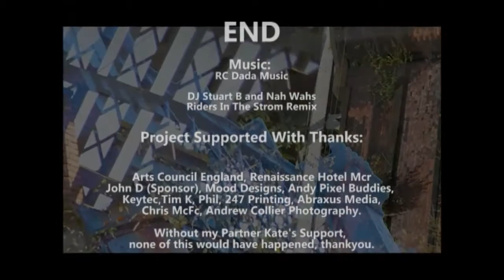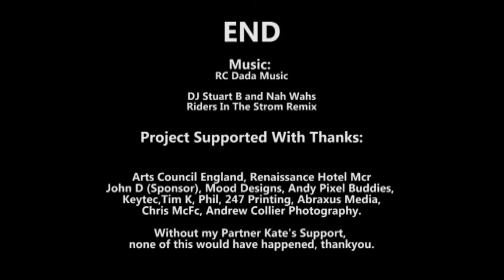Exhibiton and Explanation of a massive 9000 image 240squ metre